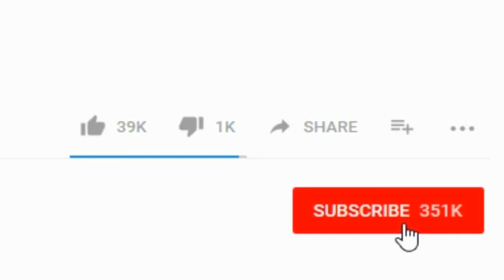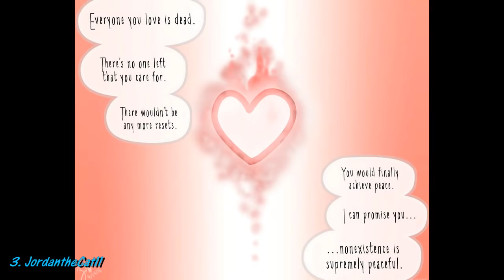【 Undertale Animation Dubs #98 】Epic Undertale Comic dub Compilation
***CREDITS**
✦At  Here  UCTV spend so much time to do videos with permissions as dub, draw, find good comics, find good dubbers and animators... According to the Fair Use Law of copyright and the Media/Entertainment Law.

1. The music used in this video belongs to Toby Fox and Others.